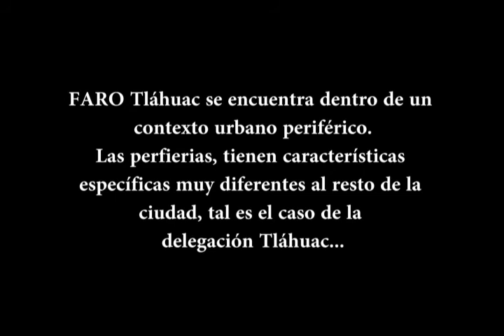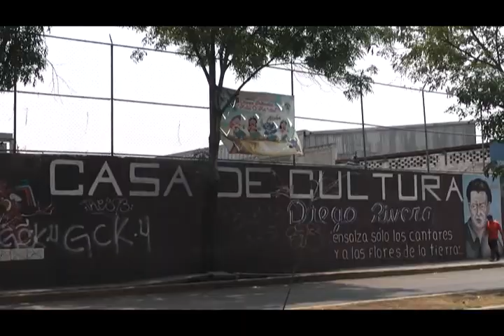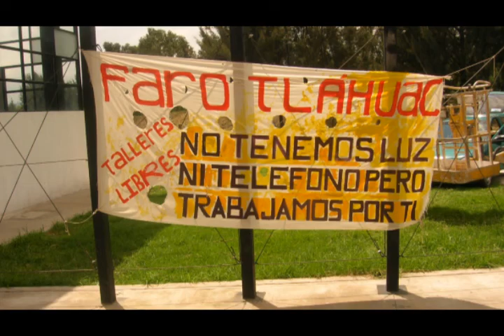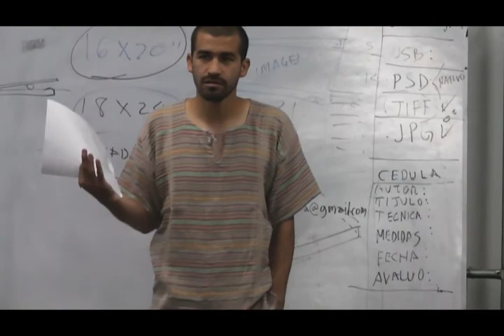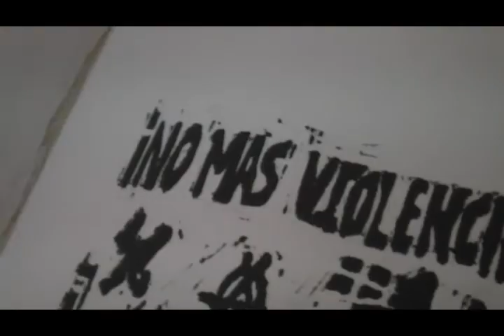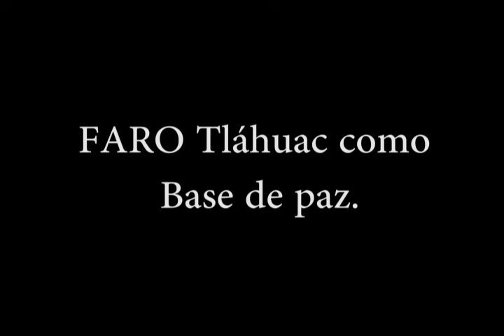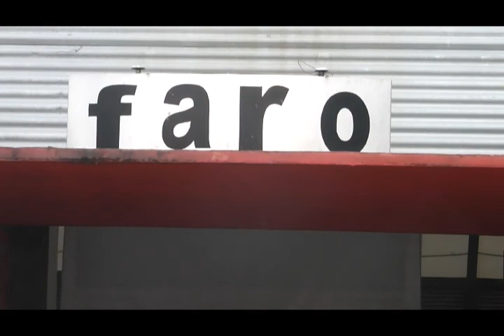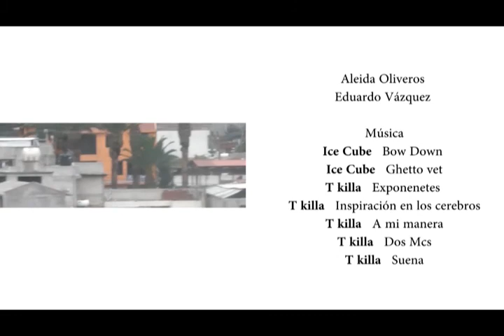Hecho en Tláhuac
Documental sobre la Fábrica de Artes y Oficios de Tláhuac.
Su historia, su función social y sobre todo su gente.